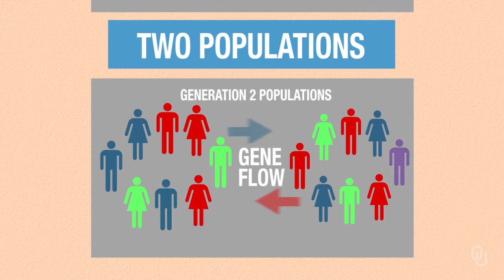Practical Importance of Human Evolution - Population Genetics - Gene Flow